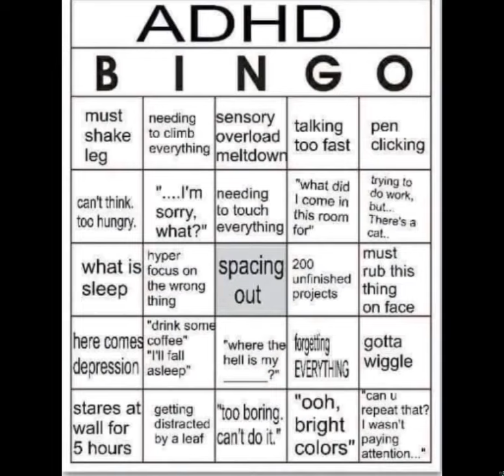ADHD (READ THE DESC!!!!)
Don't be going in the comments saying- "ohh blah blah ADHD isn't even a big deal yada yada- mmimimimi- your probably just faking for attention...ohh~" SHUT THE F*CK UP! Adhd and other disorders are a REAL ISSUES!! UHUHUGU- and i am PRESCRIBED- with ADHD!! and its *s o* annoying, i can't remember sh*t for the life of me- i lose track easily- i talk too much and too fast- and its really embarrassing when i have to ask people to repeat themselves for like the sixth time- or they tell me i'm talking too much! please spread awareness of Autism
Depression and other Mental health and disorders!! everybody matters even the special kinds ✨🥰